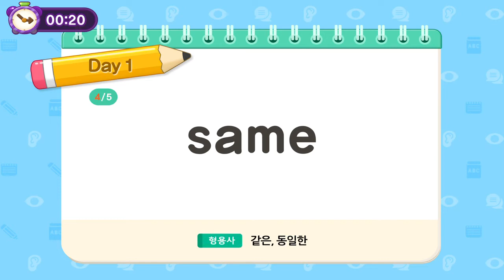[1촉즉발 VoCard] 1주차. nickname | downtown | lucky | same | different | 영어 단어 암기 START! =33